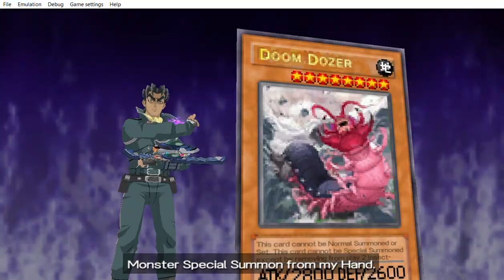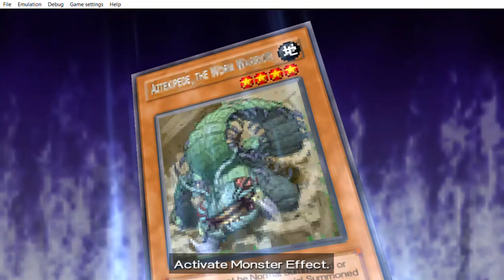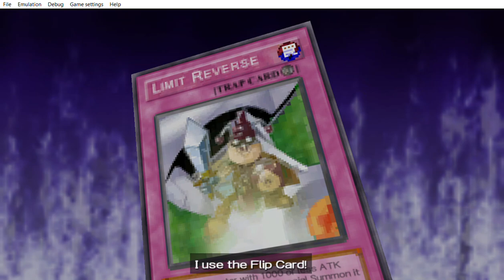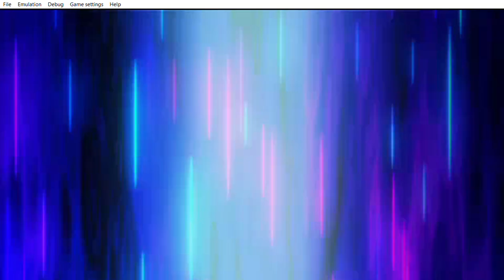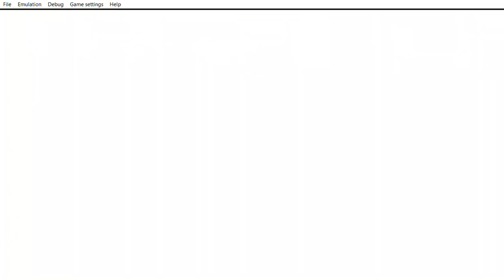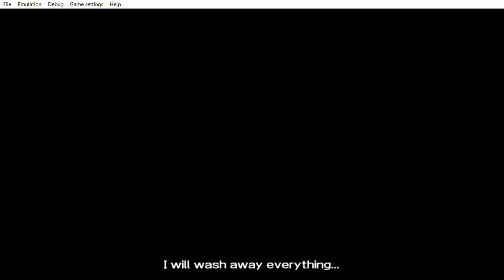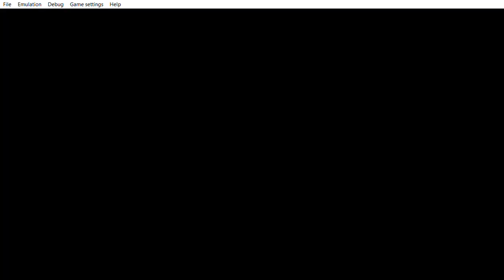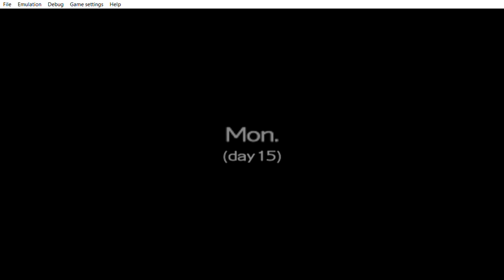... Yu Gi Oh! 5D's Tag Force 4 the 2 battles will show u how i would have lost but got lucky.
... ... ... we would have lost to piercing  damage if not because of mirror force that i didn´t even registered because i was not even paying attention at that moment until i notice that i have to press a button. You will even notice it.  The second one was pure luck drawing pinguin soldier without using destiny draw and start attacking what was in front of me without sacrificing 2000 life points to summon my monters. I mean i haven´t even used the destiny draw since i have been  uploading the tag force 4. Yes at some point you will be thinking this is so ridiculous. Yup later i laughed too much.